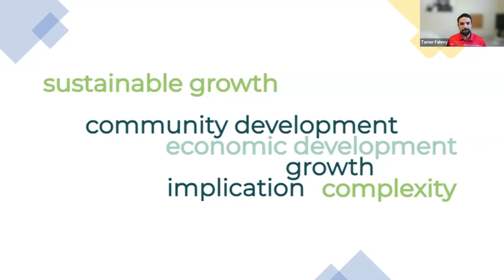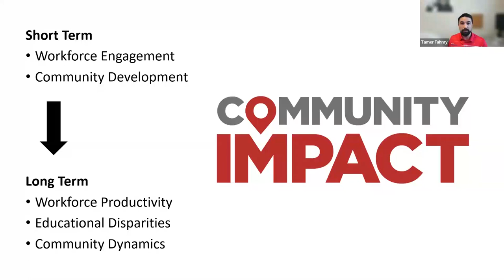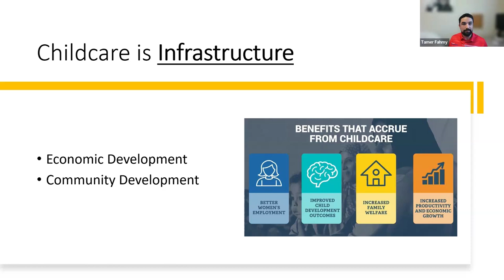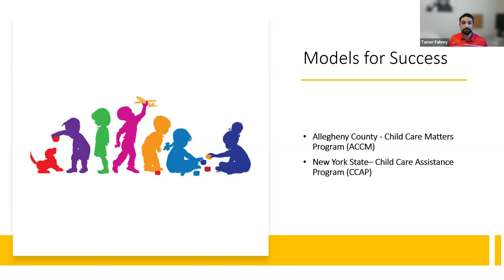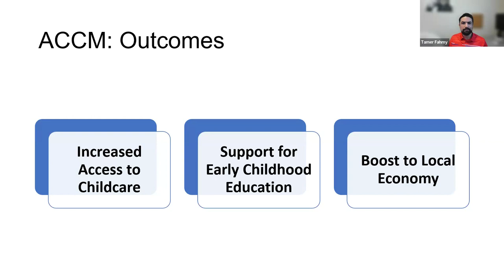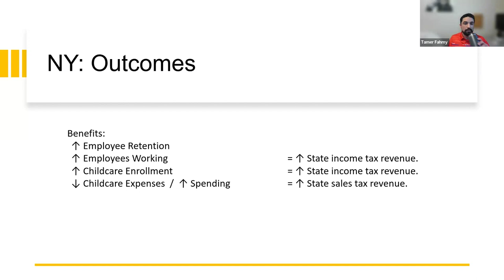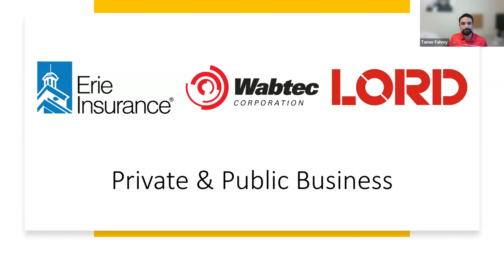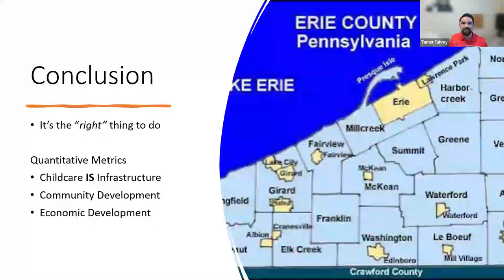Empowering Erie: Building Bridges for Childcare Solutions Featuring: Tamer Fahmy, B.S. -Raimy Fellow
Join us for a lively discussion on how we can address the critical need for accessible and high-quality childcare services in the Erie area. Recognizing the vital role childcare plays in supporting families, workforce development, and economic growth, this presentation explores innovative approaches to address the challenges faced by parents and caregivers. From fostering community partnerships to advocating for policy changes, we aim to empower Erie residents to create sustainable solutions that prioritize the well-being of children and support the entire community. Join us as we discuss collaborative strategies and initiatives to build bridges towards a brighter future for childcare in Erie.

This program is a Raimy Fellowship Presentation, moderated by Director, Dr. Andrew Roth.

Location: Zoom Webinar / JES Facebook Live
Date/Time: Wednesday, April 17, Noon, EST